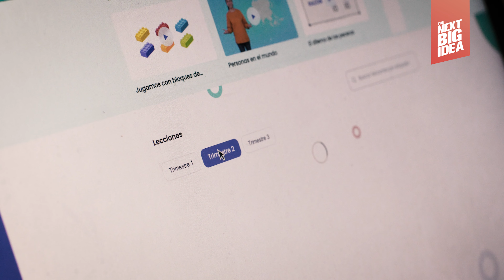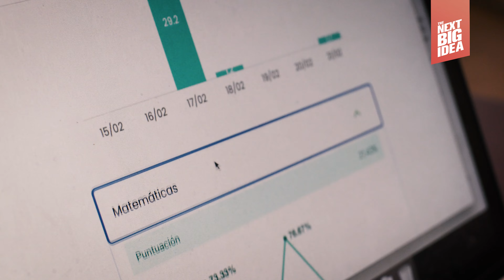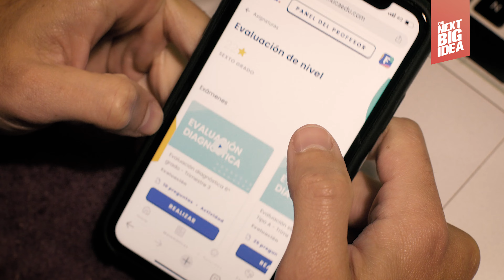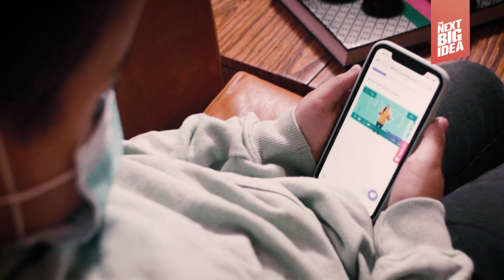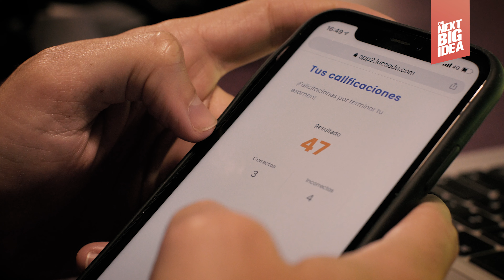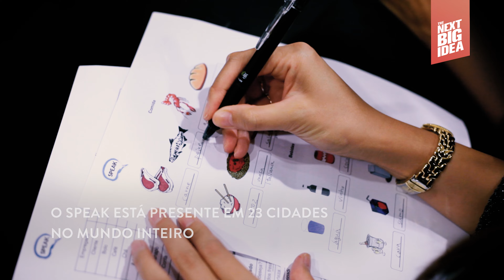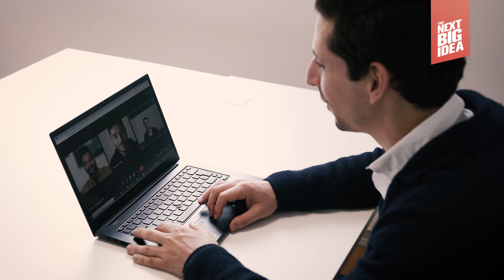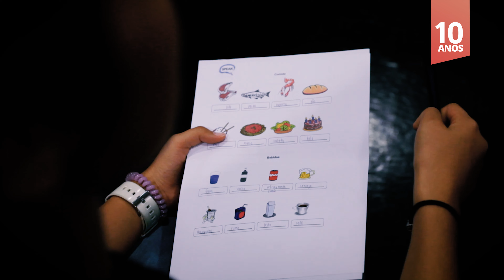Como é que duas startups estão a mudar a forma de aprender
Neste episódio, fomos conhecer melhor dois projetos na área da educação: a Luca, que levantou 3 milhões de euros com um plataforma de educação online inovadora; e a Speak, que desenvolveu uma metodologia para que pessoas de todo o mundo possam aprender línguas e culturas de uma forma mais interativa.

Este vídeo integra o programa de televisão The Next Big Idea exibido na SIC Notícias e na SIC Internacional e a sua utilização sem ser através do link da conta de YouTube do The Next Big Idea viola a legislação de direitos de autor. O conteúdo que aqui tem acesso faz parte da nossa plataforma que há 10 anos trabalha para divulgar a inovação e as novas ideias de negócio, de tecnologia e de sustentabilidade.

SUBSCREVA o canal do The Next Big Idea